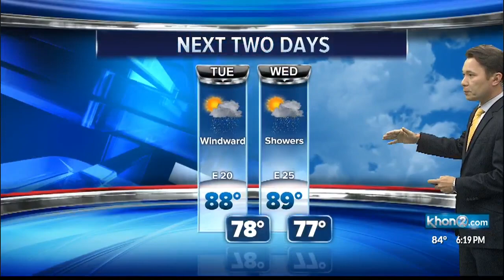Justin Forecast Monday 9-3-2018